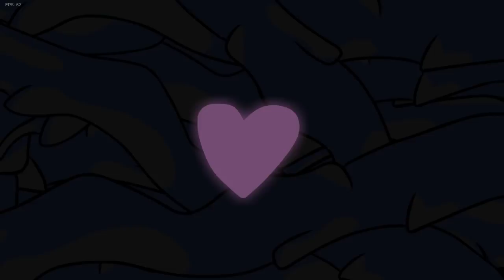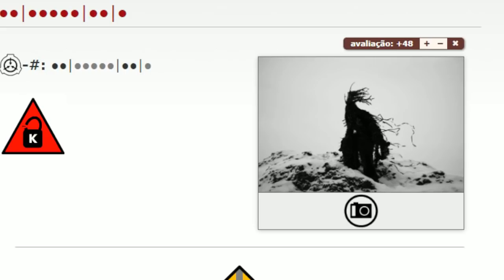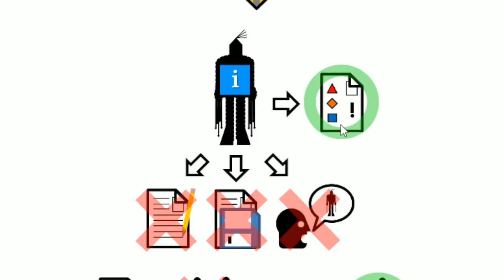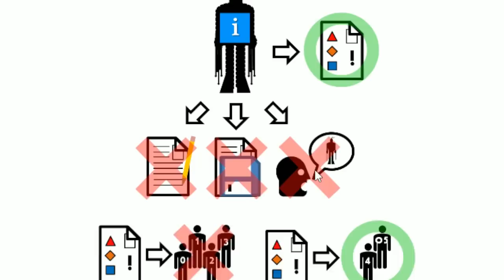A FUNDAÇÃO SCP RECEBEU SEU MOD OFICIAL! - Friday Night Foundation Demo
SALVE FAMILIA!
Hoje eu tô trazendo um pouquinho tarde a demo que acabou de ser lançada do friday night foundation, nele vamos enfrentar alguns scps enquanto eu nerdolo explicando eles e descobrindo um SCP da nova fase com musica secreta!
O mod ainda é só uma demo, com 5 musicas + secreta, varias coisas unicas durante o mod, esse aqui realmente me deu o sentimento que era uma Demo e não só um mod com 1 semana usando demo como desculpa só para soltar primeiro~
★ Editado pela ​@Yuumiwuz ★
★ Links:
➤ FRIDAY NIGHT FOUNDATION (Demo)
Timestamps:
00:00 Spoiler
00:21 Intro
00:50 FRIDAY NIGHT FOUNDATION (Demo)
02:32 Terminated
05:05 SCP-049
05:25 Vivisection
07:39 Captivated
10:53 SCP-106
11:24 My World
13:50 Decaying
15:59 Descobrindo a Música Secreta
16:56 Me
21:32 SCP-2521
24:41 Outro

Tagss:
Friday Night Funkin FNF Lightwuz PT BR em português gameplay completa mod full combo perfect friday night foundation demo completa scp explicados